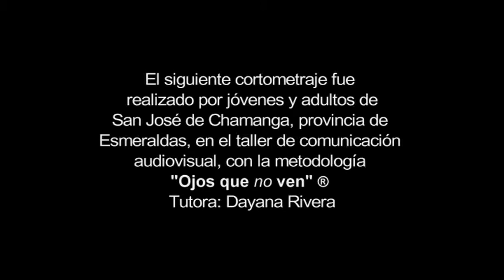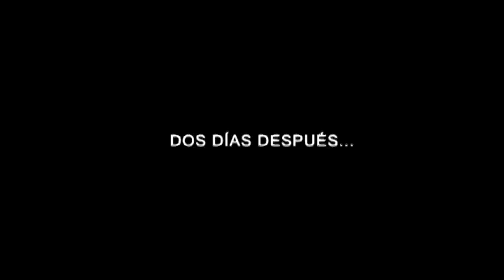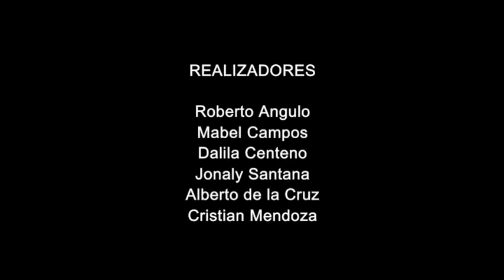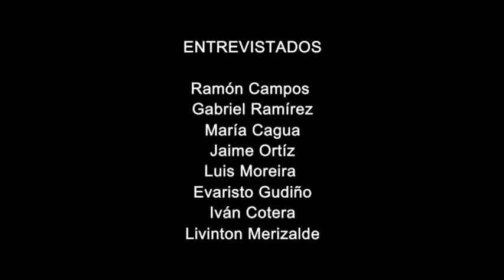Fundación Máquina de Cine / Esmeraldas / El Alcoholismo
Docu-ficción con testimonios y recreaciones de situaciones ocasionadas por el alcohol. Este cortometraje fue realizado por jóvenes y adultos de San José de Chamanga, en el taller de comunicación audiovisual, con la metodología "Ojos que no ven" ®